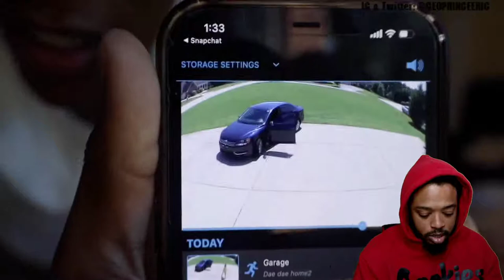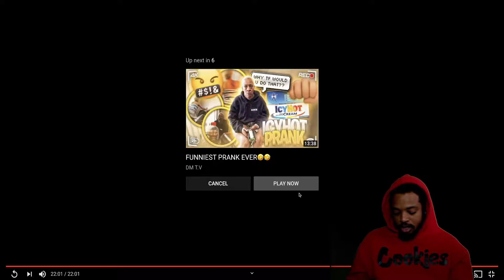Dmtv Evicted there Mom out The House Prank My Reaction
Reaction Channel